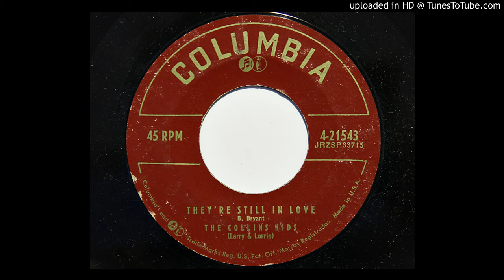The Collins Kids (Larry & Lorrie) - They're Still In Love (Columbia 21543)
1956 country bopper.